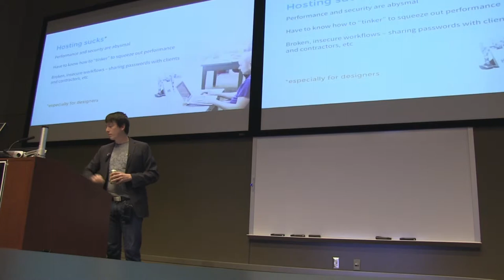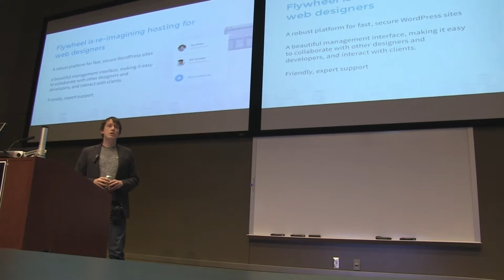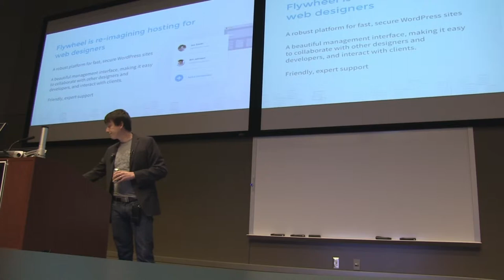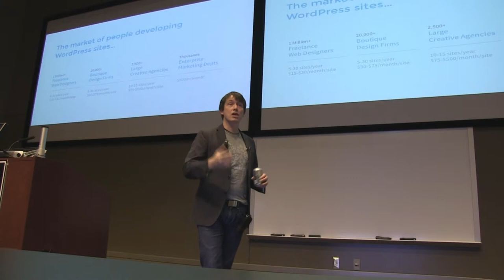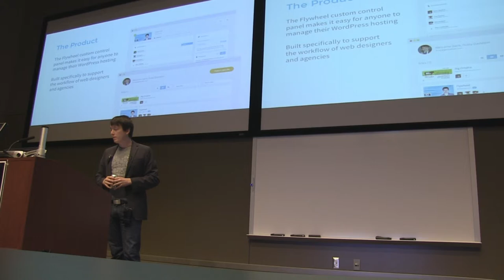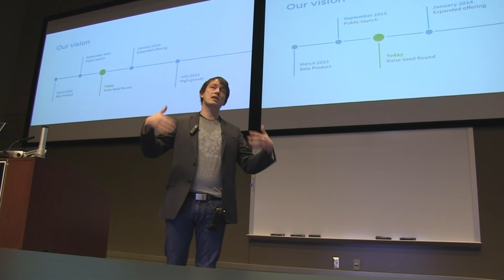Dusty Davidson at 1 Million Cups Omaha-Lincoln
Dusty Davidson talks about Flywheel at 1 Million Cups Omaha-Lincoln.